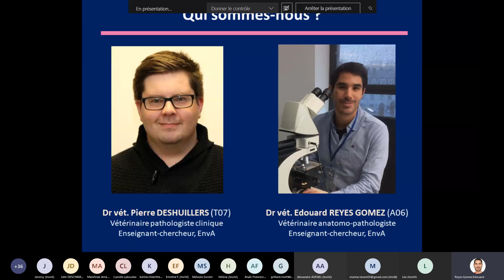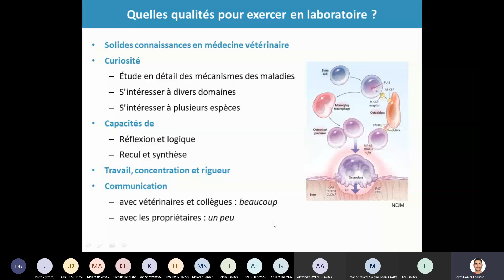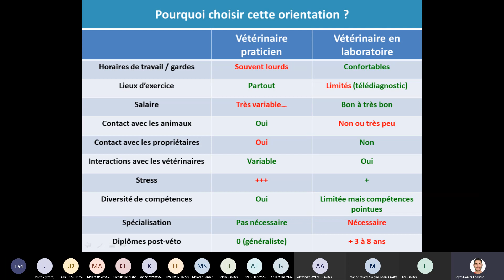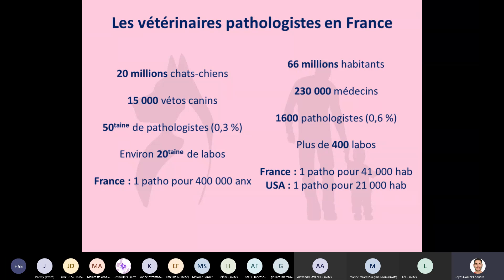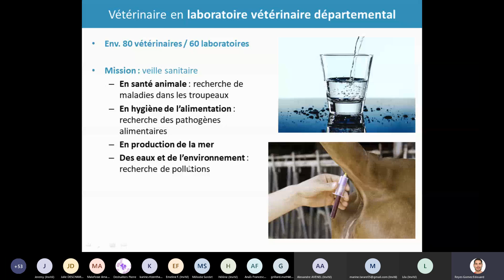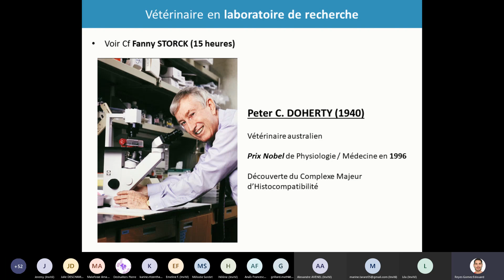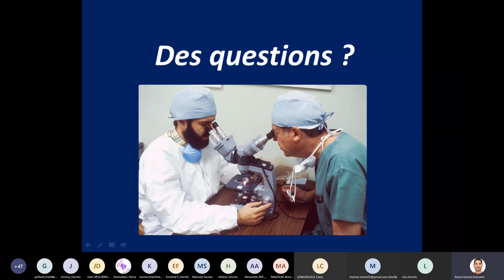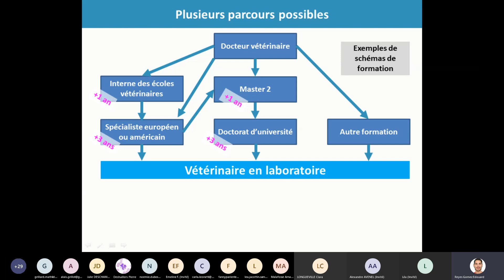FFVET 2020 - Conférence "Vétérinaire en laboratoire d'analyse"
Par le Dr Vét. Pierre Deshuillers, enseignant-chercheur à l'EnvA, et le Dr Vét. Edouard Reyes Gomez, enseignant-chercheur à l'EnvA, tous deux membres du laboratoire d'analyse de l'EnvA.